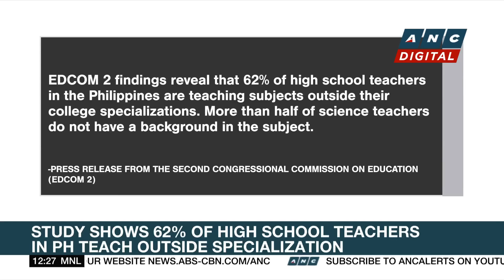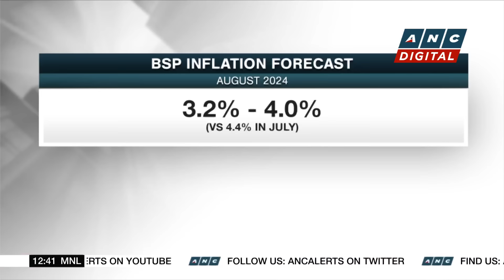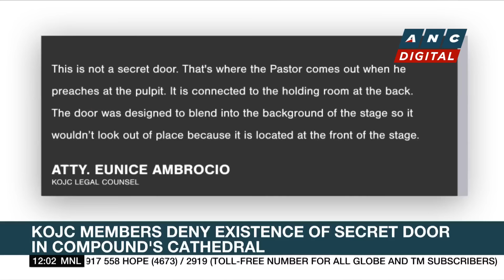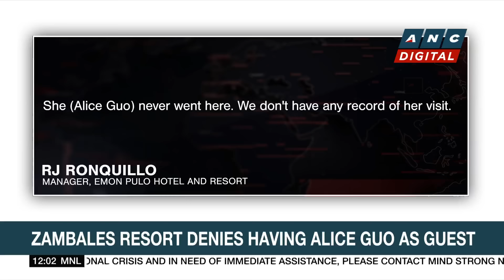PAGASA monitoring Low Pressure Area east of Butuan, Agusan del Norte | ANC